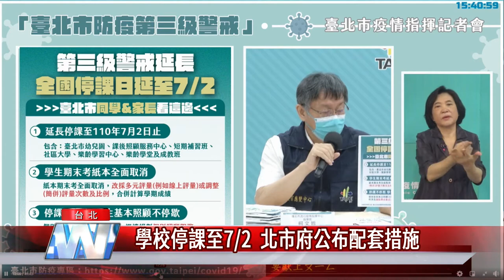北市 疫情|學校停課至72 北市府公布配套措施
全國三級警戒延長到6/28，各級學校停課到7/2，台北市政府祭出配套措施，取消期末考紙本考試，由各校評估採線上評量，多元評量，也不能舉辦實體畢業典禮，而畢業成績、畢業證書，則會郵寄給學生。